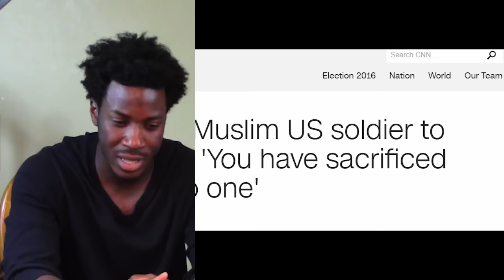Race to 100! KHIZR KHAN SPEAKS ABOUT TRUMP, SERVICE AT DNC Ep. 82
Comments and discussion welcomed!